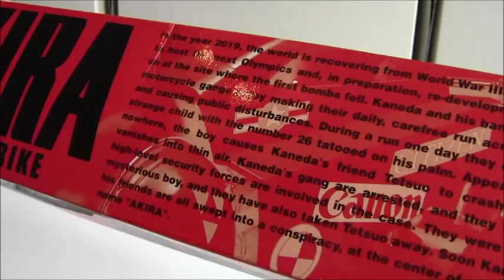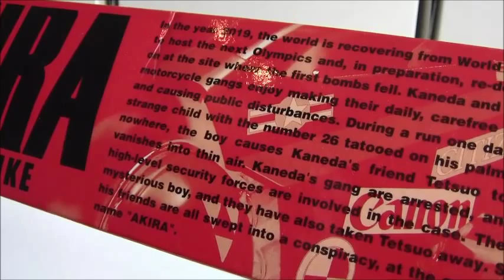Akira Bike Review Chogokin Version!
Heyy Guys!

Here is another review this time its the bike from Akira!